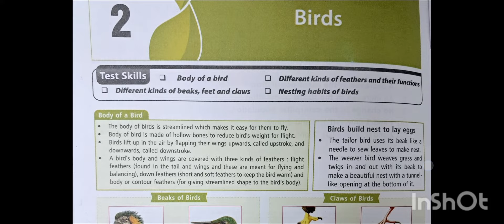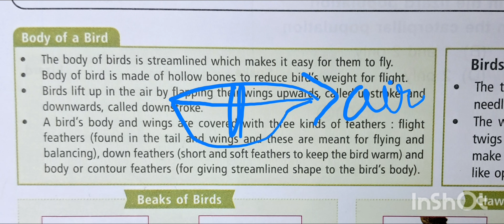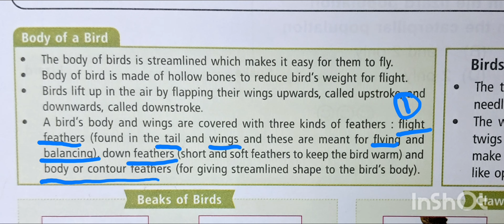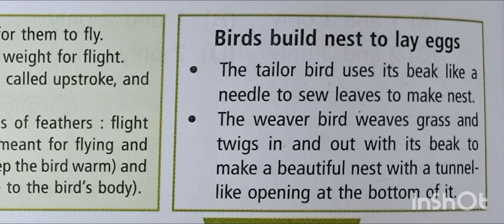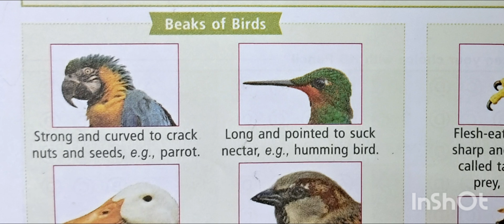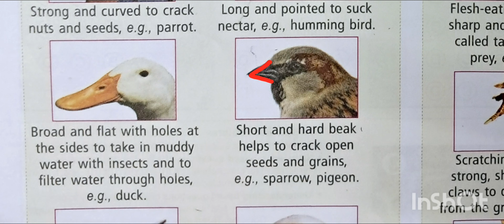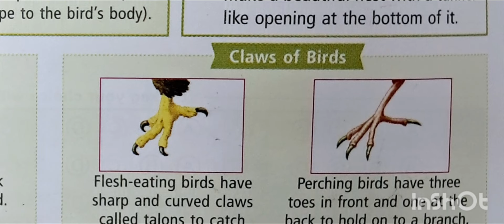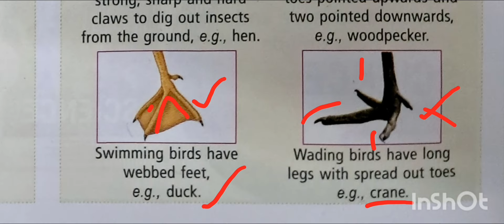NSO | 2025-2026 | Class-3 | Birds | Chapter-2 | Science Olympiad | MTG | SOF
Welcome to "Chapter Birds" – a dedicated YouTube channel for Class-3 students preparing for the NSO exam, Science Olympiad, and SOF! Guided by Dr. Meenakshi Guptta from Pine Coaching Classes, this channel simplifies science concepts, provides expert tips, and ensures your Olympiad journey is fun and rewarding. Let’s learn, explore, and excel together!

IEO (English Olympiad) Class-3

IGKO (GK Olympiad) Class-3

3rd class olympiad science,
science olympiad class 3 chapter 1 plants and animals,
sof nso class 3 sof national science olympiad workbook,
science olympiad class 3 odia,
international olympiad of science class 3,
olympiad exam for class 3 science sample paper,
olympiad class 3 science question paper,
silver zone olympiad science sample paper class 3,
sof olympiad science class 3 question paper,
grade 3 science olympiad questions,
social science olympiad class 3,
silverzone science olympiad class 3,
class 3 science olympiad syllabus,
science olympiad class third,
3rd class science olympiad,
science olympiad of class 3,
class 4 science olympiad questions,
science olympiad class 4,
olympiad exam science class 3